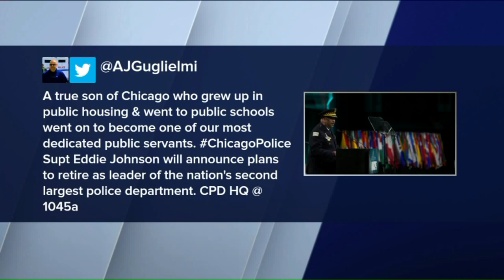Chicago police Supt. Eddie Johnson to announce retirement today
Chicago police Supt. Eddie Johnson is expected to announce his retirement at a news conference with Mayor Lori Lightfoot Thursday morning.